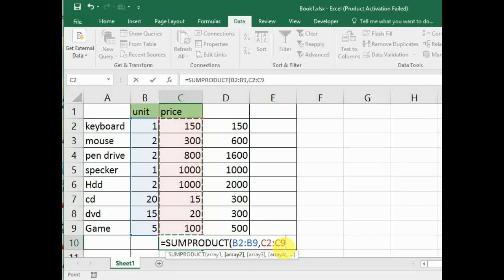SUMPRODUCT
SUMPRODUCT excel 2016